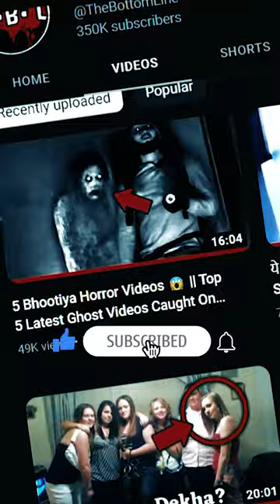Most Terrifying Ghost Video Ever 😱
In today's short you'll see most Terrifying Ghost Video Ever 😱 caught on camera